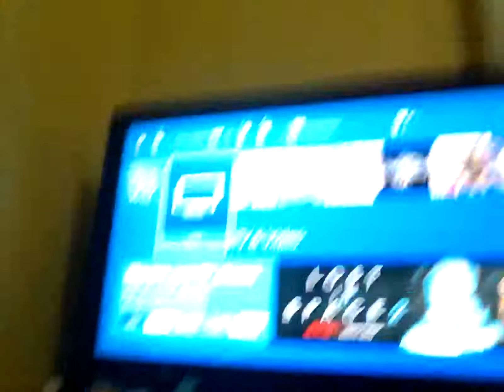January 4, 2020